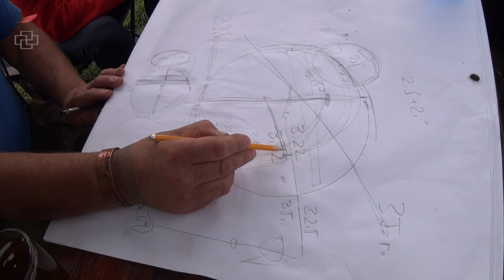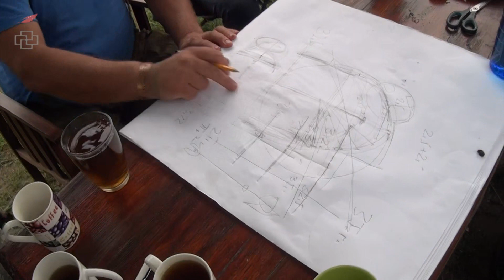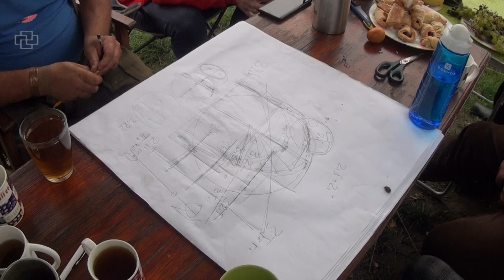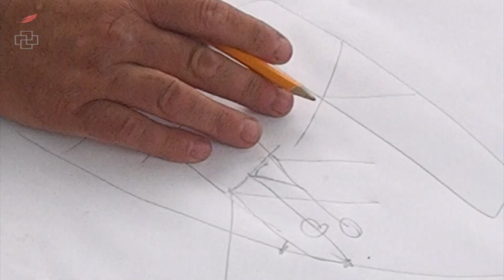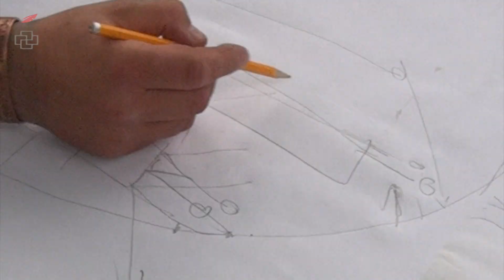Szkolenie kopuły Głuszyn 09-2020r.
Materiał z archiwum 09-2020r.

Materiały na filmach będą rozszerzane  i uzupełniane na szkoleniach w 2024r.  ZAPRASZAMY

Harmonogram spotkań, szkoleń i warsztatów na 2024 będzie uzupełniany i korygowany na bieżąco.:

18-19 MAJ – WIEC – KRUSZWICA – STARA ZIEMIA
25-26 MAJ – PAWEŁ SZULC – Totalna biiologia  –  Wybieram siebie - Świadome narodziny
1-2 CZERWIEC – TADEUSZ MROZIŃSKI- Głagolica jako niebiańskie pismo
8 CZERWIEC – PAWEŁ RUCZYŃSKI – Podstawy radiestezji
15-16 CZERWIEC – JERZY WOJCIECHOWSKI – Psychologia wyglądu
23 CZERWIEC – SEBASTIAN SERGIEL – Kompas KI
29-30 CZERWIEC – PAWEŁ SZULC – Totalna biologia – Wybieram siebie - Życie w harmonii

W Kruszwicy na Starej Ziemi rozpalamy ognisko, uczymy się i pracujemy.
Działamy dzięki wsparciu ludzi dobrej woli.
Działaj z nami i TY